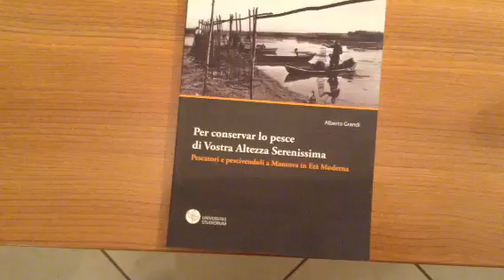ALBERTO GRANDI E IL SUO LIBRO "PER CONSERVAR LO PESCE DI VOSTRA ALTEZZA SERENISSIMA"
21 NOVEMBRE 2015 - DECIMO CAFFÈ' LETTERARIO.  INCONTRO CON ALBERTO GRANDI, AUTORE DEL LIBRO "PER CONSERVAR LO PESCE DI VOSTRA ALTEZZA SERENISSIMA; PESCATORI E PESCIVENDOLI A MANTOVA IN ETA' MODERNA". PRESSO LO SPORTELLO DEL CITTADINO.